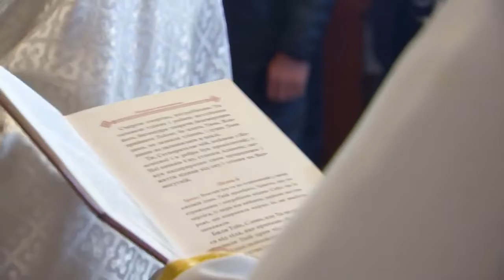#2403. Марина и Петр Порошенко поздравили украинцев с Пасхой.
По материалам Телеканала "Прямий".

普京是屠夫!!!